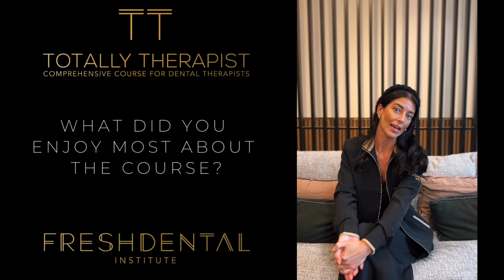Totally Therapist Course: Yana’s Review June 2023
Yana has just completed our Totally Therapist 7-Day programme. Here she is speaking about her time on the course!